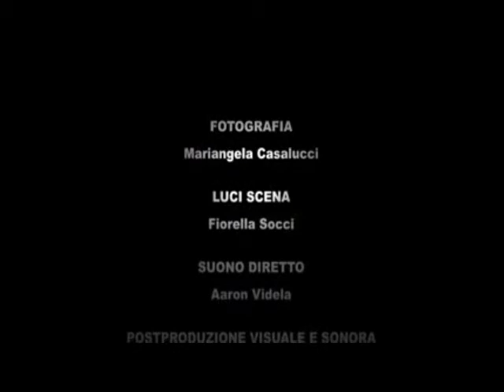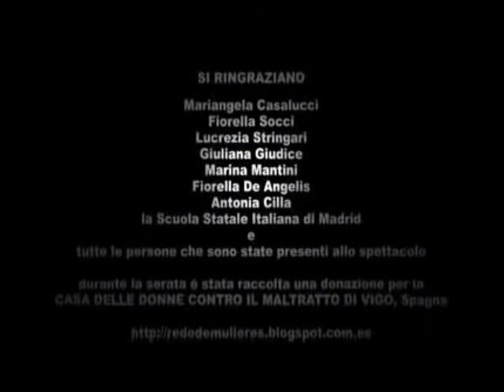Franca Rame Project | Stelle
Franca Rame Project " Stelle" Madrid 2014 - testi di Franca Rame Stefano Benni e Dale Zaccaria - interpretazione Dale Zaccaria - Teatro Scuola Statale Italiana di Madrid 8 Marzo 2014